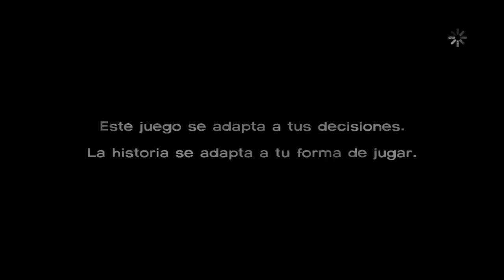The Walking Dead el Juego - Episodio 5: "No Time Left" [Parte 1/4] Español HD